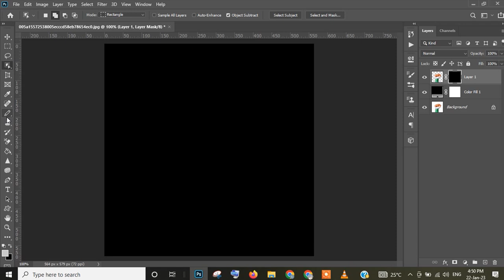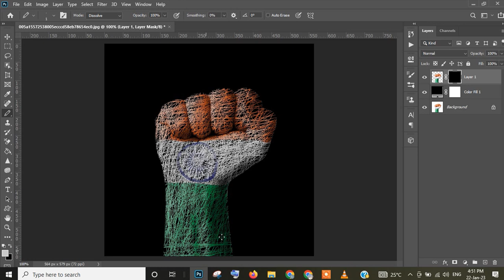pencil Sketch effect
This contains how to edit pencil sketch effect in photoshop.